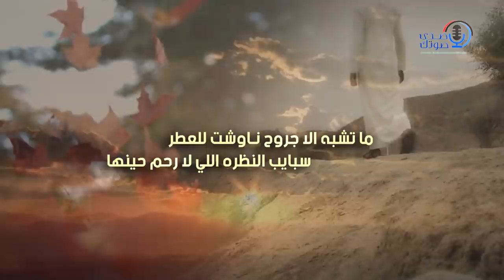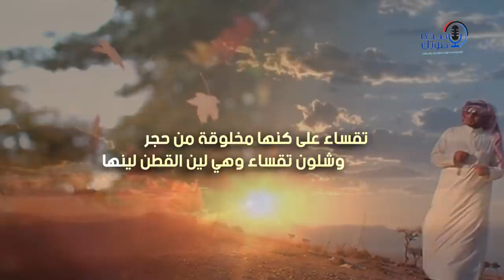حبيبه العمر | كلمات ريان بن نحيت | أداء عمر السليمي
هذا العمل أهداء من أعضاء ديوانية الشعيلي نيابتاً عنهم الأخ / غزاي بن حامد الشعيلي
Follow us on | تابعنا على